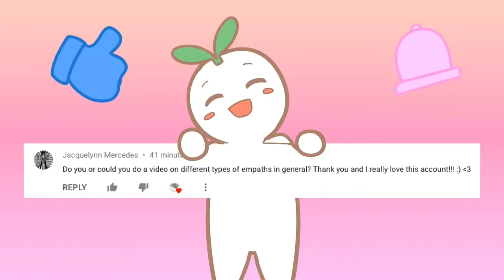Types Of Empaths - Which One Are You?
An empath is defined as “a highly sensitive individual with a keen ability to sense the thoughts and feelings of those around them”. Empaths are also characterized by their compassionate, sensitive, emotionally open, and insightful natures. Not only are they great listeners and effective communicators, but many of them tend to be highly skilled at mediating conflict, counseling others, and giving advice as well. With that said, if you feel you might be an empath and want to know more about what kind of empath in particular, here is a brief description of each to help you better identify which of the six major categories you fall into.

Hello Kabayans , Migo , Miga, Migz  or KMcube

KMcube FB Group:  KMcube YT Friends
                                    KMcube II Dapitanon